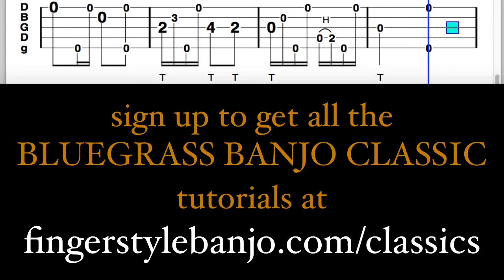Bluegrass Banjo Classics: "Long Journey Home," Brainjo Level 2 Tutorial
DOWNLOAD THE FREE TAB and play with the jam tracks